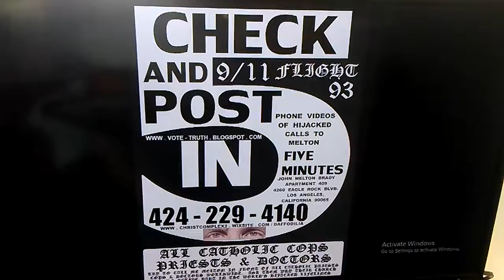PB SIREN FLIGHT 93 CHECK AND POST IN FRONT OF ALL CATHOLIC PRIESTS. COPS AND DOCTORS.